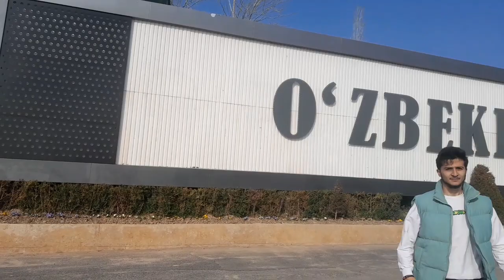ÖZBEKISTANDA 1 GUN🇺🇿-TAŞKEND BUXARA!!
hərkəsə salam youtube izləyiciləri bugünkü videomda ozbekistanda 1 gün videosu cekdim.!

mence gozel bir video oldu.!

videonu izlədikdən sonra videoyu like edib yorum etməyi və kanala abunə olmağı unutmayın.!

bir-birindən gözəl və bir-birindən aksiyonlu videolar gələcək.!

məni instagramdan da takip edə bilərsiz.!

youtube kanalıma abunə olun dostlar inşALLAH hər gün saat 19:00 da yep yeni bomba bomba videolar gələcək.!

KONSEPTLƏRİM:
1.aksiyon
2.sorğu-sual
3.qorxu
4.əyləncə
5.sosial eksperiment
6.komediya
7.challenge
8.troll (kimisə zarafata salmaq)
9.film konsepti
10.kışkırtma
11.vlog
12.sport
13.müqayisə

hər kəs abunə olsun inşALLAH youtube kanalıma hər gün saat 19:00 da yep yeni bomba bomba videolar gələcək.!

hədəfim inşALLAH ki 1.000 abunə olmaqdır sonra isə ALLAHIN KÖMƏKLİYNƏN 10.000 sonra isə 100.000 və sonra sonra daha da yüksək abunə olmaqdır.!

və inşALLAH ki inanıram ki olacam da çünki mən ALLAHIMA inanıram və onun sayəsində buralara kimi gəlib çıxmışam.!

inanıram ki yüksək yüksək abunələrə gəlib çıxacam.!

ALLAHIN KÖMƏKLİYNƏN!

hər kəsə də öz təşəkkürlərimi bildirirəm.!

izlədiyiniz üçün təşəkkürlər: